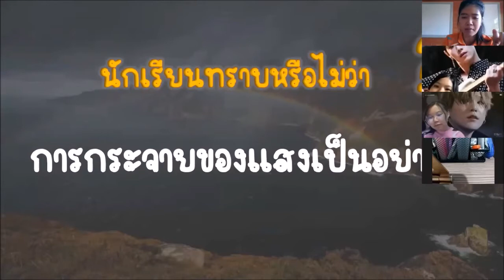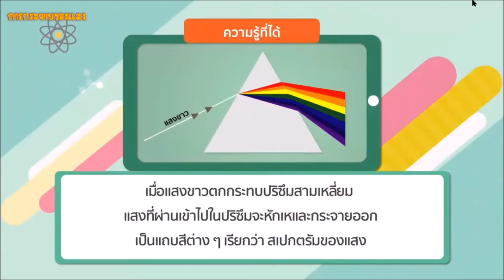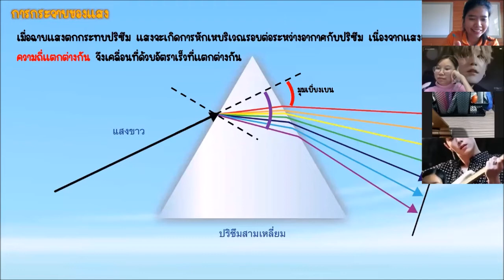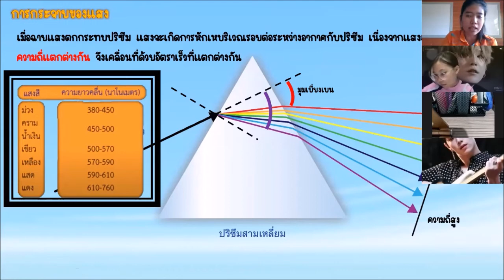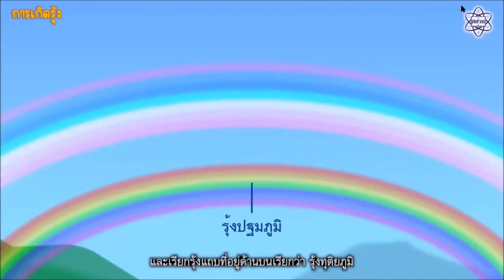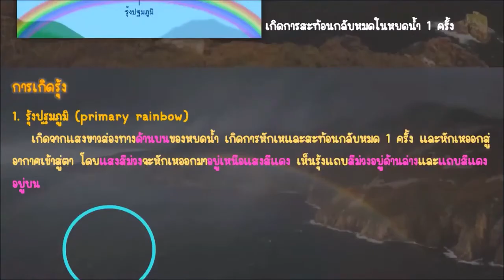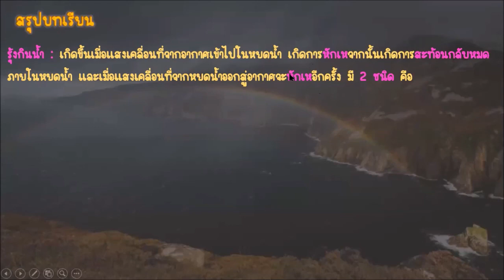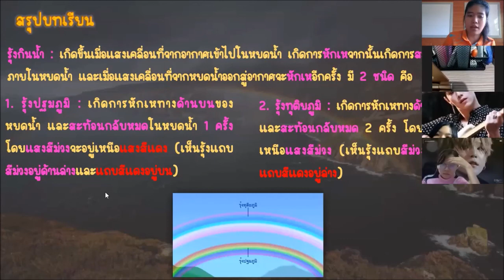ม.3 วิชาวิทยาศาสตร์ EP.27 การกระจายของแสง